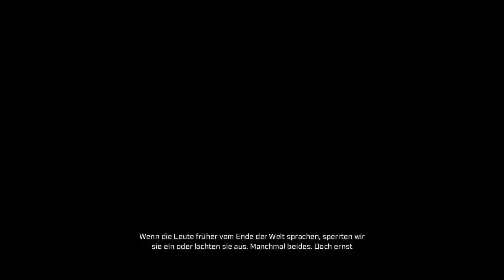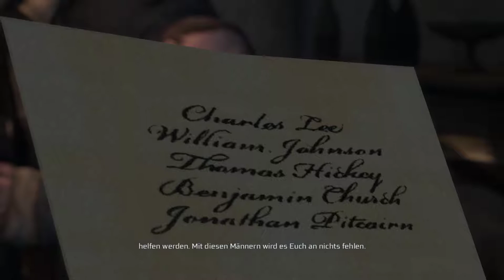Assassin's Creed III 12 13 2015 16 43 53 01